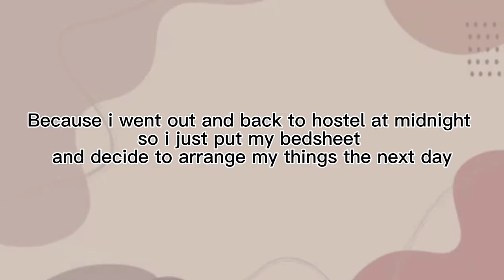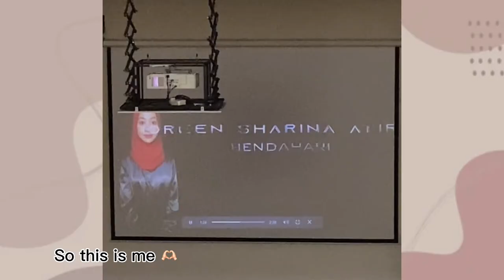Uni vlog | Move in to college | University Malaysia Pahang ✨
🎵 Music 🎵